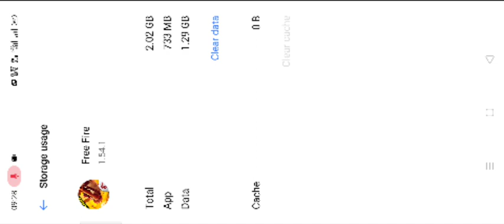free fire new Rocker spin event full details || in Telugu